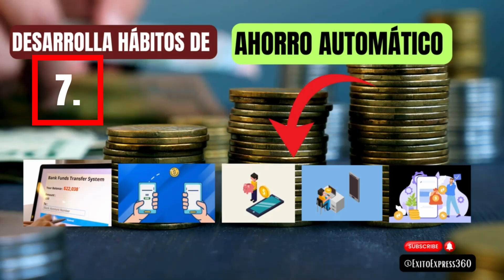💲10 Secretos para El Éxito Financiero 🚀 [Mejora tus Finanzas Personales]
10 Secretos para el Éxito Financiero Cómo tener Abundancia Financiera.

Descubre los diez secretos esenciales que te guiarán hacia el éxito financiero y la abundancia en tu vida. Aprende a cultivar una mentalidad de prosperidad y a administrar tus finanzas personales de manera efectiva para alcanzar la tan anhelada libertad financiera.

Estos secretos te brindarán las herramientas necesarias para navegar por el complejo mundo de las inversiones, el ahorro y el manejo del dinero, permitiéndote construir un futuro sólido y próspero. Conoce cómo desarrollar hábitos financieros saludables y cómo establecer metas claras y alcanzables que te acerquen cada vez más a tus sueños de riqueza y estabilidad.

Aprende a tomar decisiones financieras inteligentes y a aprovechar las oportunidades que se presenten en el camino hacia la abundancia financiera. Al implementar estos secretos en tu vida diaria, estarás dando pasos significativos hacia un futuro de éxito financiero y bienestar económico.

🔴¡Únete a nosotros en esta travesía hacia el dominio de tus finanzas personales!

💰💲LIBRO RECOMENDADO:
👉"CÓMO INCREMENTAR EL COEFICIENTE DE INTELIGENCIA FINANCIERO I.Q. "

🥇CRÉDITOS
Youtube Music: